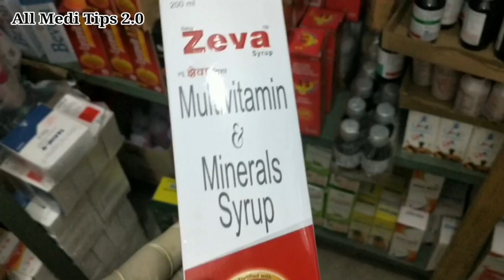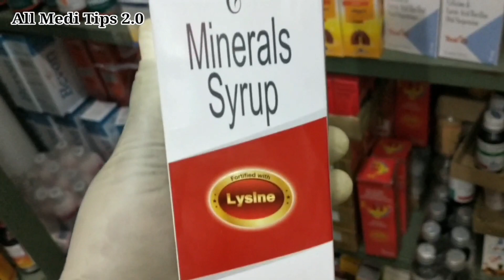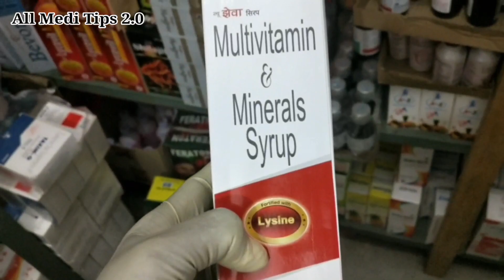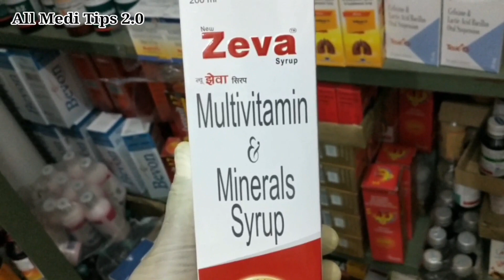Zeva Syrup || Multivitamin Minerals Syrup || Zeva Syrup Reviews || Zeva Syrup In Assamese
Zeba syrup in Assamese
polycystic ovary syndrome
zeva syrup uses
zeva syrup review
zeva syrup uses bangla
Zeva syrup.
multivitamin syrup for weight gain.
multivitamin syrup reviews

zavasyrup. zava.